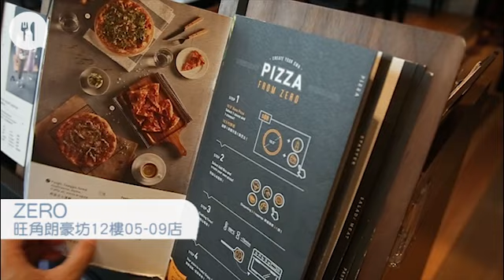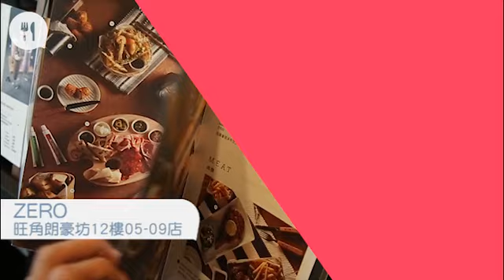【沖繩直送】大廚赴日搜羅食材 必食紫薯麻糬+鹽燒雞槌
【飲食籽：心水食桌】
在香港要品嚐到日本菜絕不困難，壽司、刺身、拉麵、串燒至懷石料理，由關東到關西風、九州風等等，應有盡有而且做得正宗，惟獨是沖繩菜在本地相當少見，最近於旺角一間主打薄餅的餐廳，突然出現沖繩菜式，原來大廚早前專程走訪當地，了解不同食材的源頭，帶來靈感創作限定新菜式。